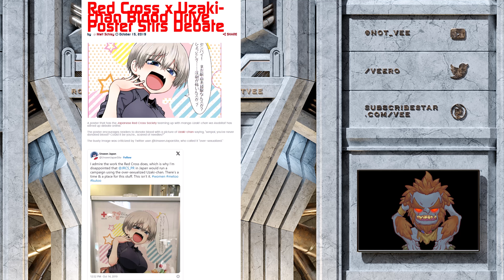Twitter Not Being Unhinged For 5 Seconds. Challenge Impossible